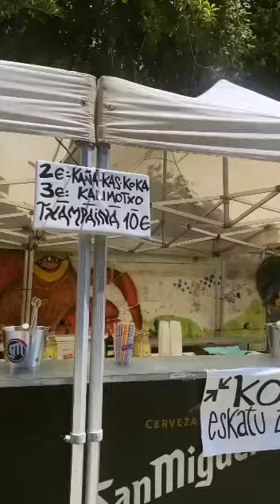Lasterbidean 2023 Amasa-Villabona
Orain arte urratutako bidea txalotu dugu Amasa-Villabonan. Dispertsioaren amaierak sortzen duen poza ospatu eta preso guztiak etxean izan arte lanean jarraitzeko konpromisoan berretsi dira. Giro paregabea lagun izan dugu egun osoan. Eskerrik asko guztiei!